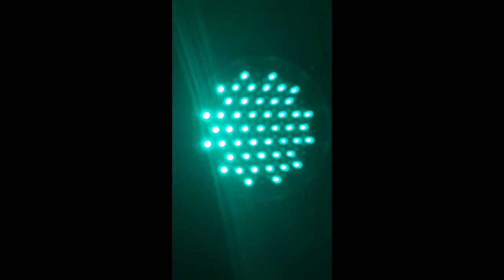Can't get no sleep | Insane Creators | Jay Minimal | Street art | Graffiti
Can't get no sleep a street art project in the N8 kelder | Insane Creators | Jay Minimal | Street art | Graffiti | No sleep | Play with light and colors |